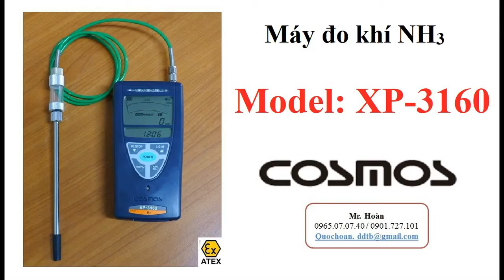Máy đo khí NH3 Amoniac XP-3160 Cosmos 0965.07.07.40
Máy đo khí NH3 Amoniac XP-3160 Cosmos

NGỪNG SẢN XUẤT 2022. MODEL THAY THẾ: XP-3360II XP-3360II-W